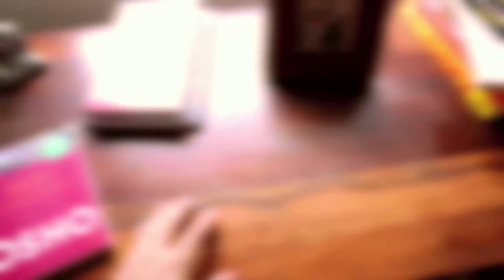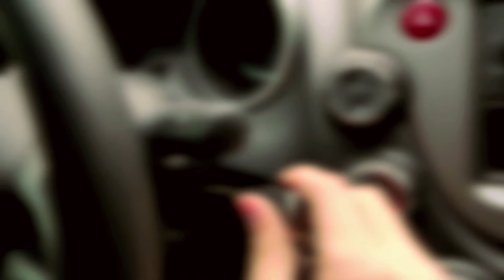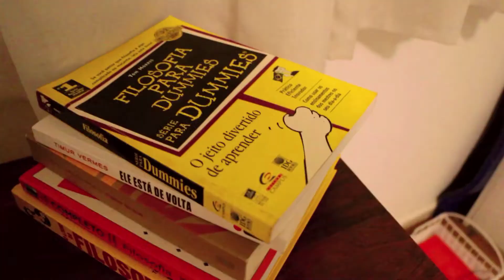Ocularium (Retrato)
Disciplina: Fundamentos de Direção Audiovisual
Ano/Semestre: 2014/2
Professor: Fábio Allon

Trabalho: Ele-Retrato
Alunos: Beatriz Tomilhero, Diego Souza, Flávia Wolfart, Surya Amitrano e Vitor Sampaio